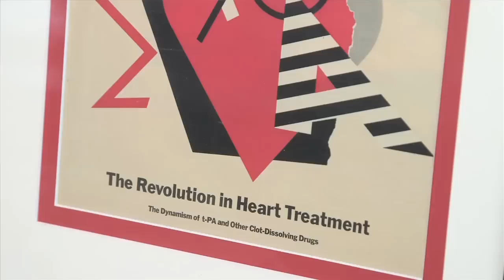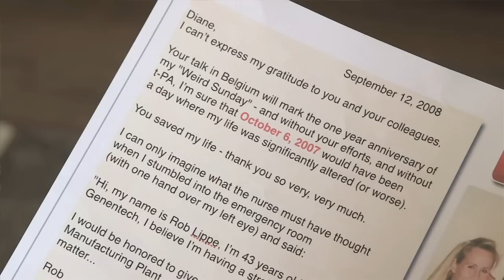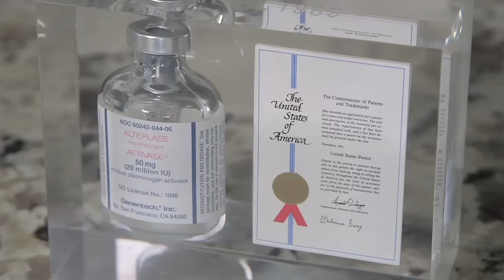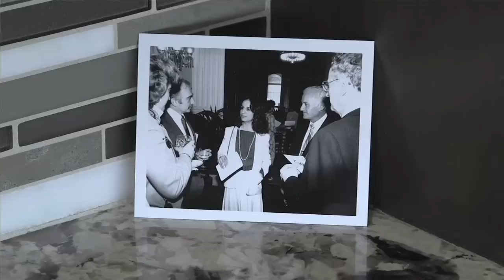Diane Pennica - 2014 DAA President's Award Recipient